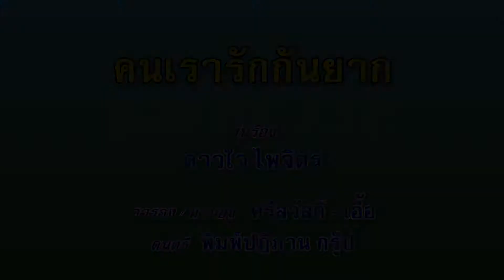คนเรารักกันยาก - ดาวใจ ไพจิตร (คาราโอเกะซาวด์ดนตรี)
เพลง คนเรารักกันยาก
ขับร้องโดย :ดาวใจ ไพจิตร
คำร้อง/ทำนอง :  ศรีสวัสดิ์ พิจิตรวรการ/เอื้อ สุนทรสนาน

คนเรารักกันยาก  รักกันยาก  รักลำบาก  รักลำบน  ดูใครรัก
สักคน   โถ ทุกข์ทนเสียจนหม่นหมองหมาง
คนเรารักกันมาก   รักกันมาก   ถึงใจคราก    ถึงใจคราง
ซานซนล้มตายพลาง   เห็นวายวางแล้วมันช่างเศร้าทรวง
คนเรารักกันยากจริงหนอ    เคยเห็นเขาคลอรักควง
 เปรอปรนรักเสียจนอกกลวง    รักลวงยังผลาญทรวงเอาได้
คนเรารักกันยาก   รักกันยาก   แล้วยังอยากรักกันไป ทำไมหนาทำไม
 หารักใคร   รักง่ายๆไม่มี